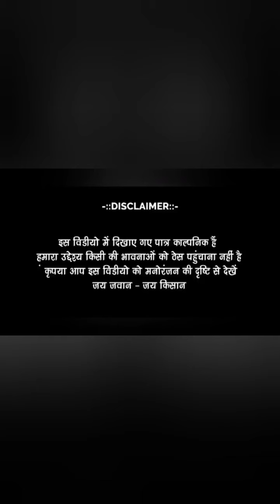नेट बंद काका ने हुगी कब्जी 🤪lakhamarwari comedy 😂